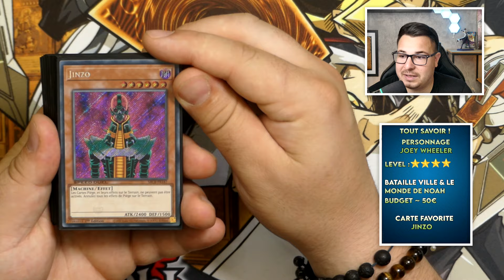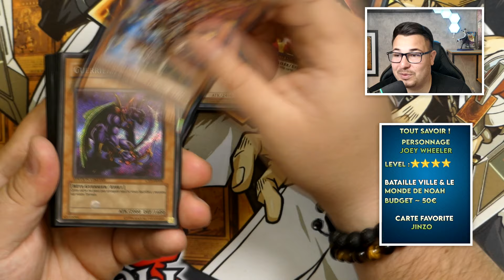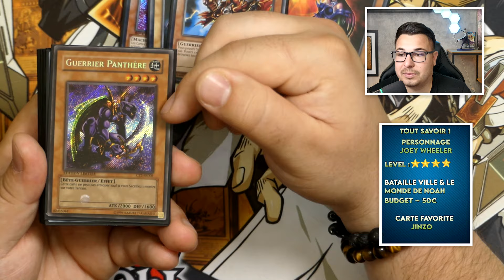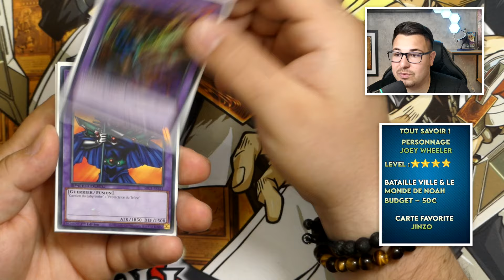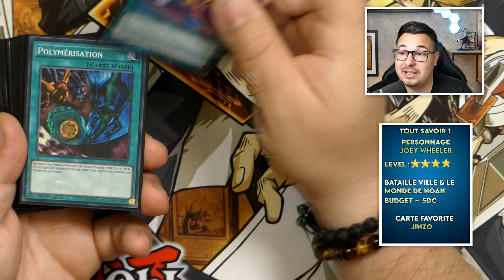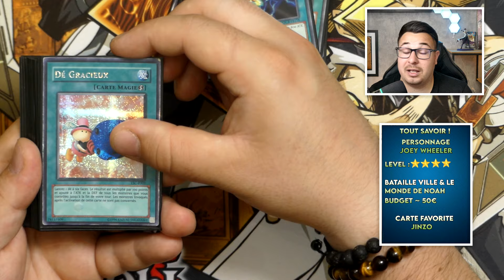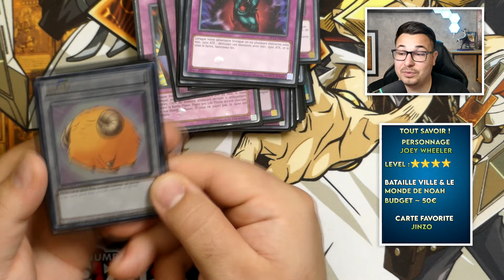JOEY WHEELER Deck Saison 2 : BATAILLE VILLE ✨️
👇 Partenaires de la chaîne 👇
► PARKAGE
👉 PKYAMI24 = Une réduction de 5% sur la boutique !!

                       👉 Yamirow5 = -5€ sur la 1ère commande